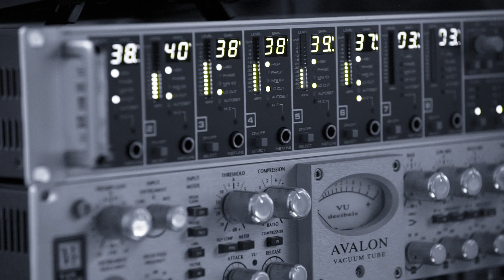DER ABGRUND Studio-Trailer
OUT NOW: Der neue Fiction Podcast von Melanie Raabe
Schaust du mit uns in den ABGRUND?